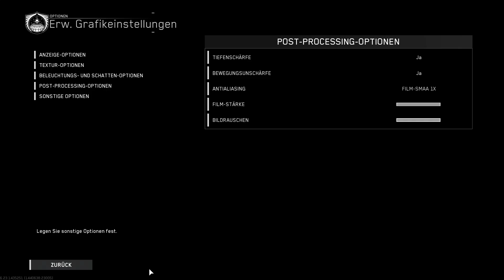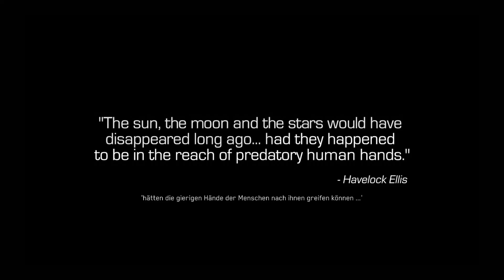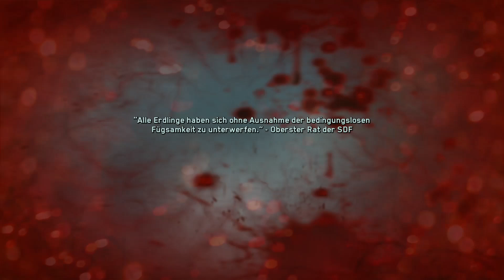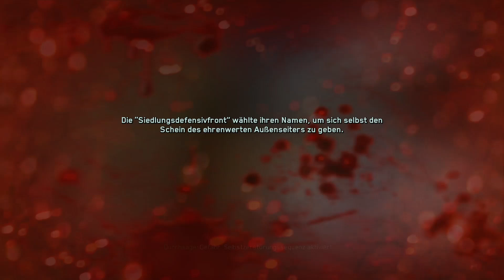Chaos auf Europa | Call of Duty: Infinite Warfare (Part 1)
Herzlich Willkommen^^
Wie man bereits im Titel sieht, spiele Ich hier Call of Duty: Infinite Warfare, einem Spiel aus der, wer häts gedacht, Call of Duty Reihe aus dem Jahre 2016 und zudem das erste Call of Duty welches Ich nun spiele ( Was man auf jeden Fall merkt weil ich keinen Plan habe was ich tun muss xD)
In dieser einführenden Mission spielen wir als Dan "Wolf" Lyall, Anführer einer kleinen Einsatztruppe auf Seiten der United Nations Space Alliance (UNSA), der versucht mit seinem Trupp eine Prototyp-Waffe aus einer Basis auf dem von der SDF (Der Siedlungsdefensivfront) besetztem Europa zu extrahieren.